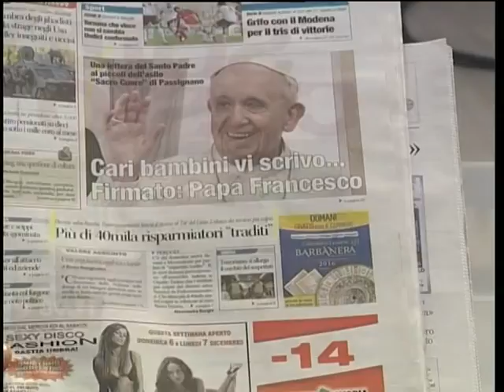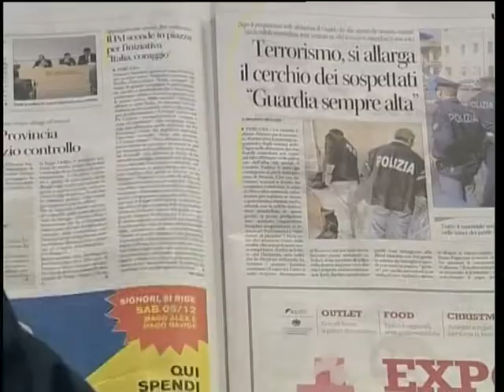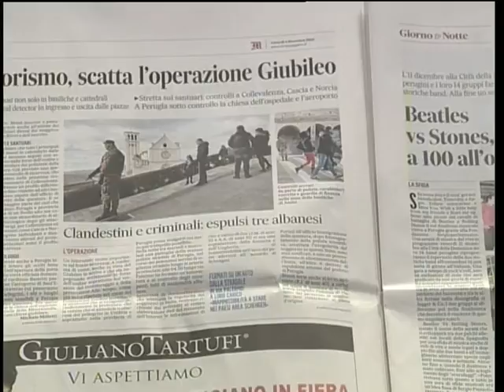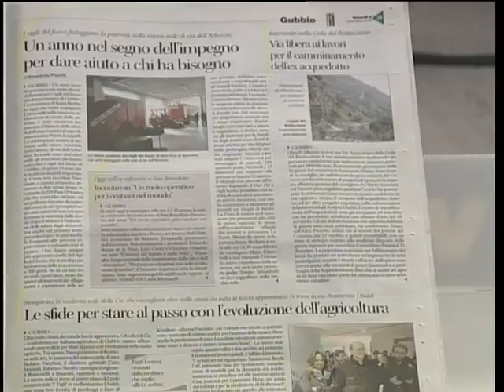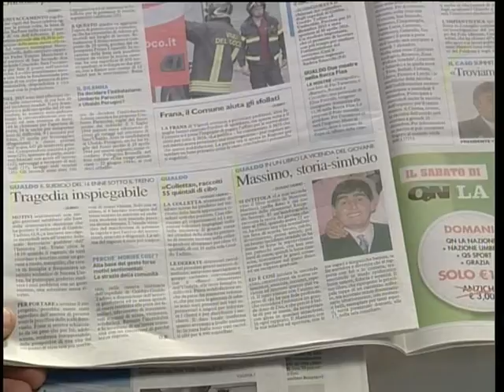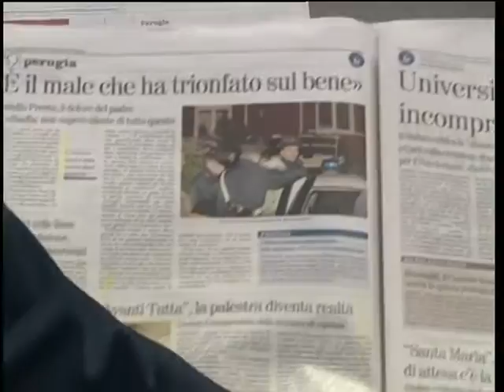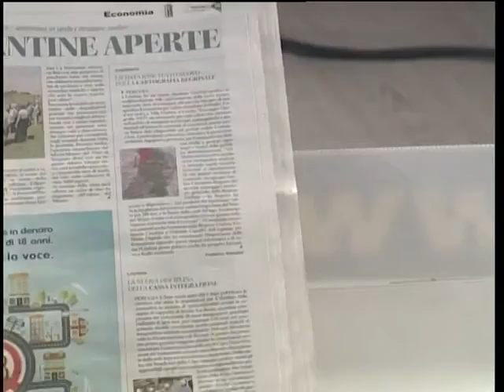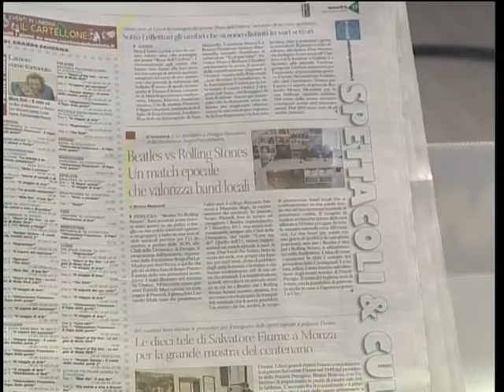rassegna 1 p